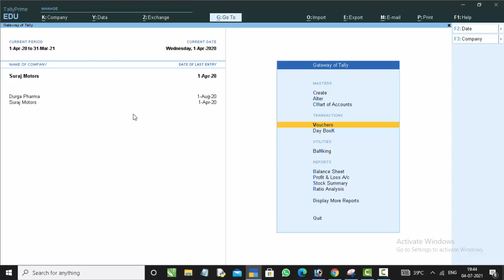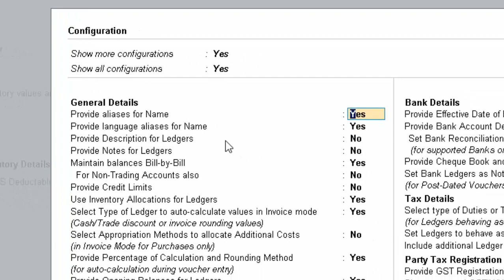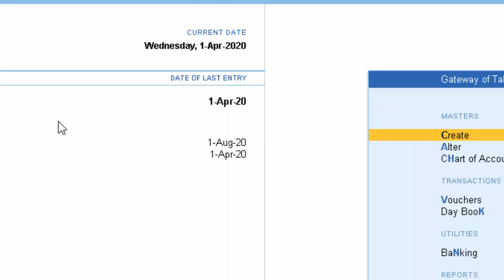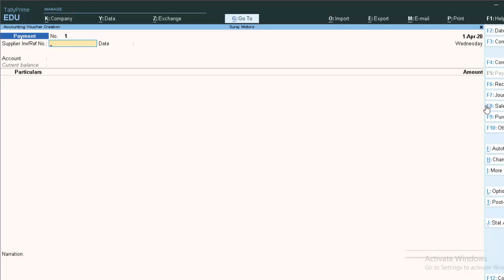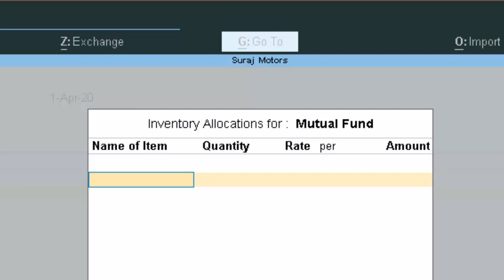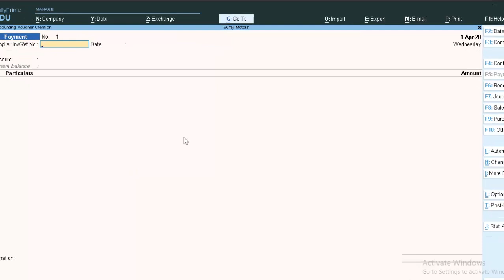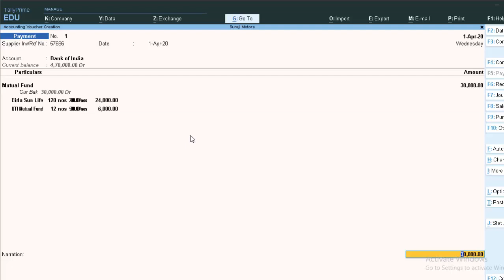Mutual Fund in Tally Prime@COMPUTEREXCELSOLUTION